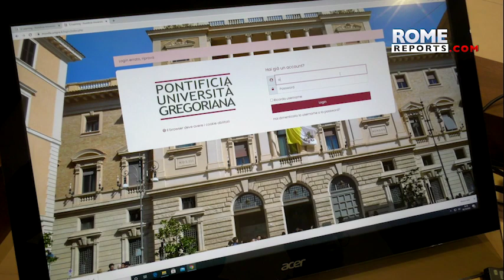Gregorian University will conduct both in-person and online classes this year